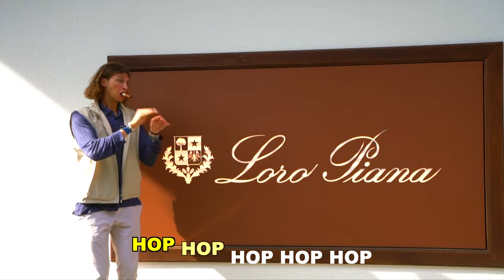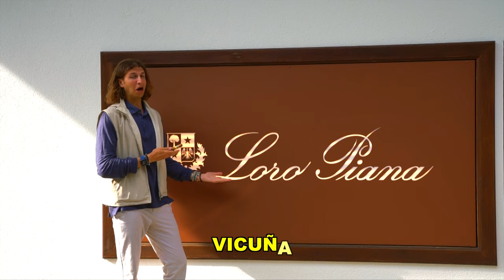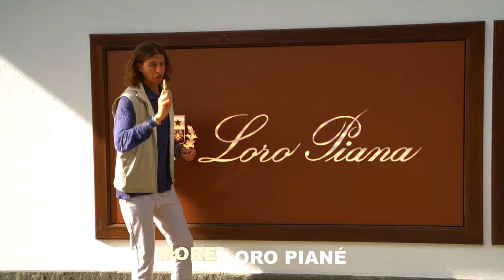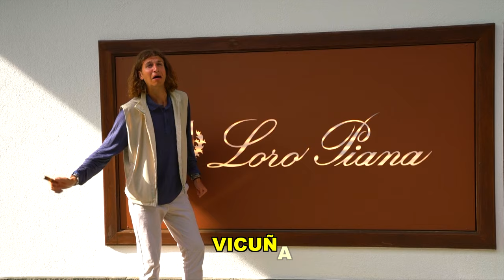Gstaad Guy - Rimowa (Hop Hop Hop)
Absolument fantastique. GstaadGuy.com @GstaadGuy